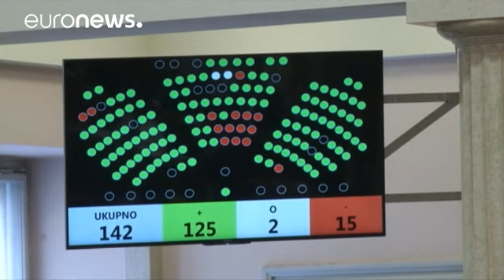Governo croata caiu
Cinco meses depois de ter sido formado, o governo da Croácia caiu.

Com 125 votos a favor, 15 contra e duas abstenções, o parlamento afastou o executivo liderado pelo primeiro-ministro tecnocrata, Tihomir Oreskovic, que foi apoiado pelos nacionalistas do HDZ, vencedores das últimas eleições com uma maioria relativa.

E foram os próprios conservadores do HDZ que avançaram com a moção, devido a críticas sobre um alegado conflito de interesses que envolvem a mulher do líder do partido e vice-primei…